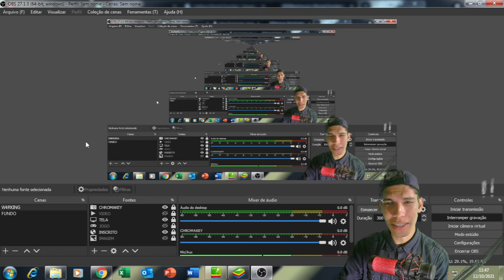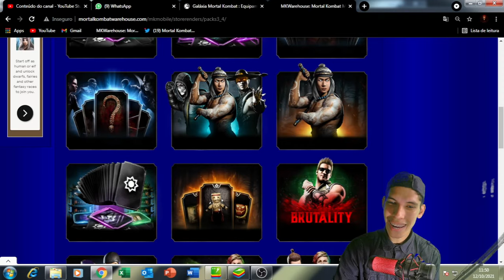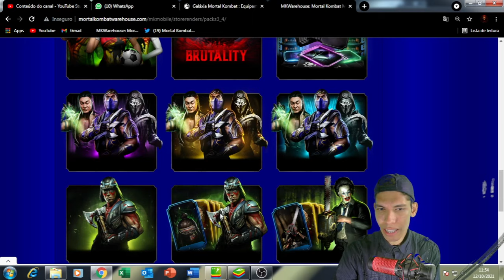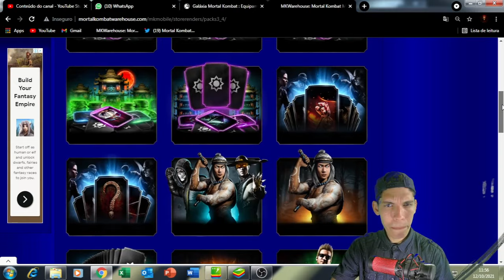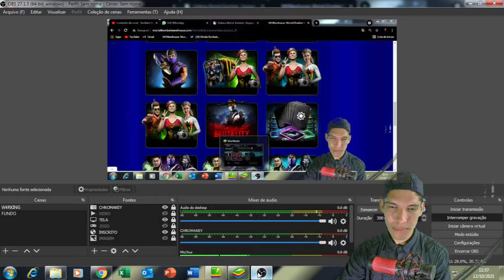TODOS PACOTES DESSA ATUALIZAÇÃO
logo final

Amino: WarkingPlayer

interessados
Contato